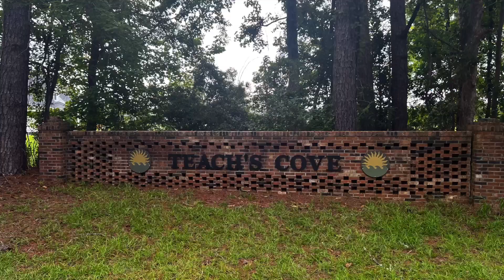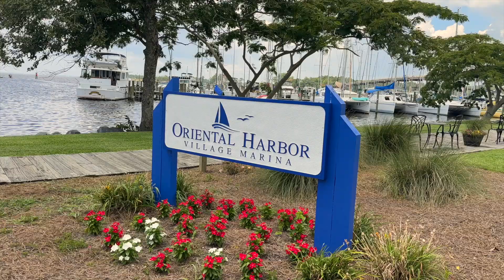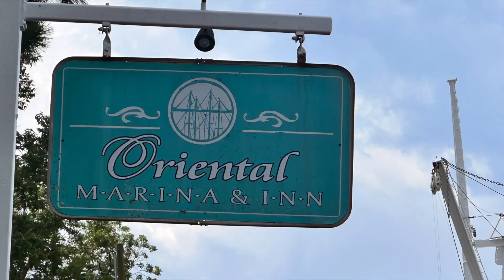Discover Teach's Cove: A Hidden Gem in Arapahoe, NC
Come take a trip with us to check out whats happening in Teach's Cove located in Arapahoe, NC then head over to Oriental waterfront. Are you looking to buy or invest in a waterfront townhome in Eastern, NC? You do not want to miss the opportunity to get in on the ground floor.

Make sure to follow along to stay up to date on all the new things coming to Eastern, NC and get the updates for everything coming to Teach's Cove.

The Jess Cassity Real Estate Team at Cherry Point Real Estate with eXp is here to help you with your real estate needs! Serving Eastern North Carolina: New Bern, Havelock, Morehead City, Newport, Maysville, Pollocksville, Hubert, Swansboro, Jacksonville, Richlands, Vanceboro and more!

eXp Realty NC real estate Team license C22682​-C33582